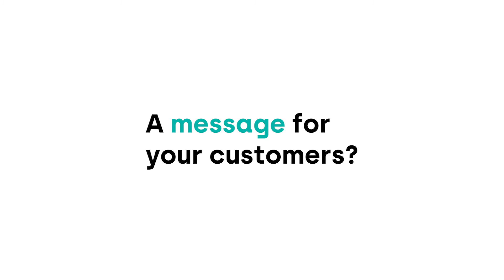Dietrich Moens, co-founder of Spacehuntr | resilientbxl EXPORT interview by hub.brussels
Spacehuntr is an online platform allowing companies to book unique and creative venues for their events. Despite the coronavirus crisis, they have received new requests for cooperation, from Lisbon to New York... How did they manage it? Watch the interview with Dietrich Moens, co-founder of Spacehuntr. resilientbxl.